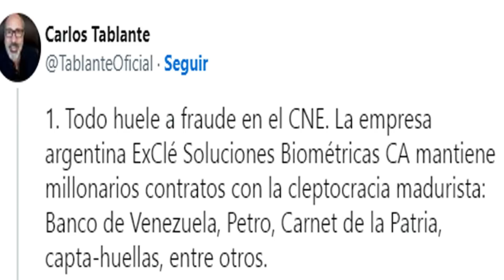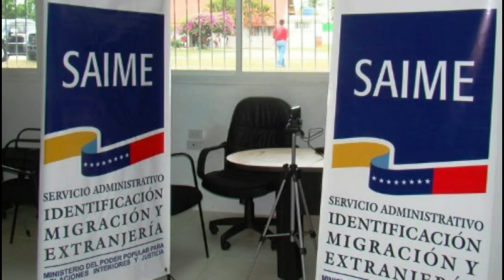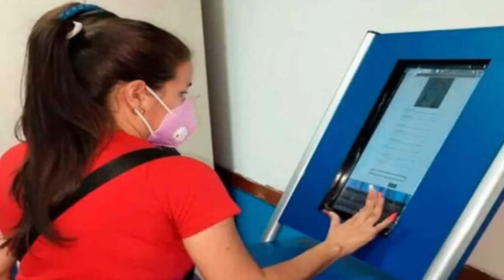🔴​👉​👉 Empresa LIGADA A LA M0NA TlTÍ Tiene PARALIZADO TOTALMENTE EL SAIME + AQUI 👿​🙊​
ENTERATE PORQUE DIGO QUE ​👉  Empresa LIGADA A LA M0NA TlTÍ Tiene PARALIZADO TOTALMENTE EL SAIME + DETALLES AQUI  ¿QUE OPINAS?​